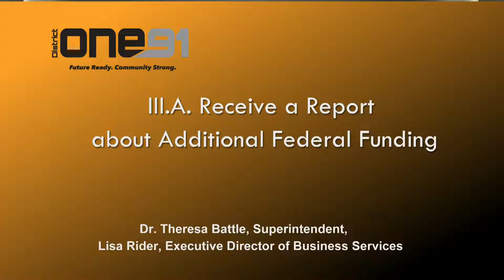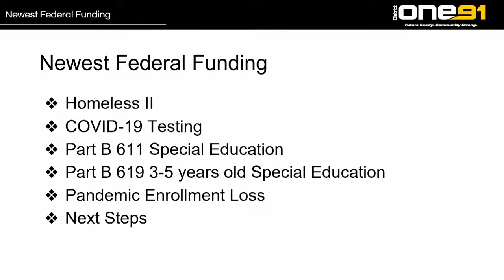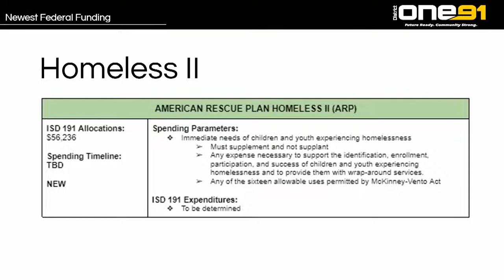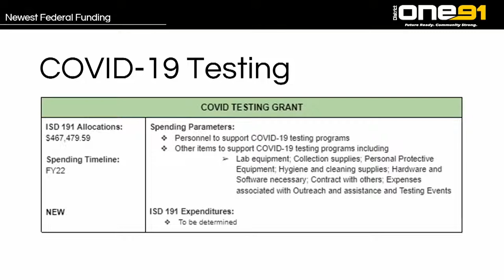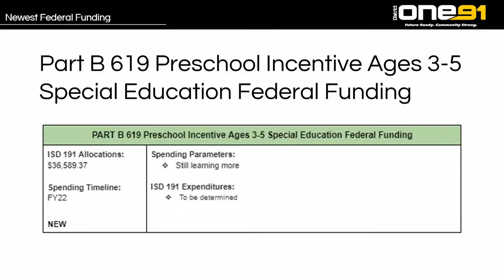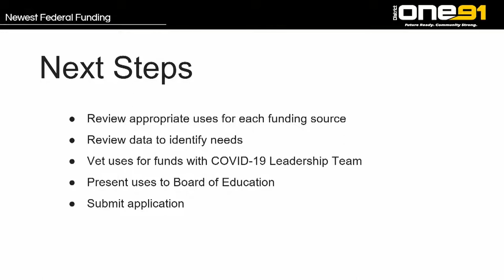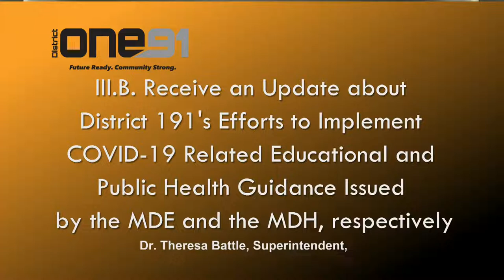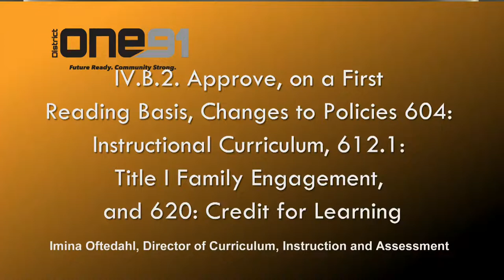Board of Education Regular Meeting - Oct. 14, 2021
A regular meeting of the District 191 Board of Education.